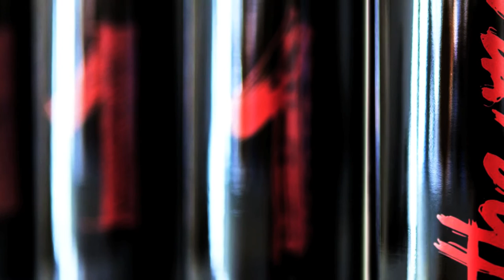Trapan - The One